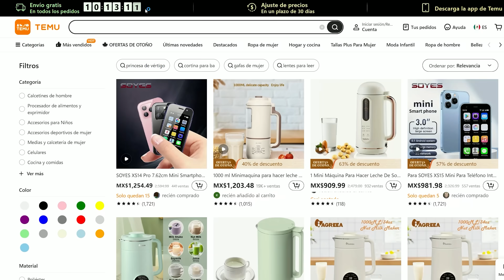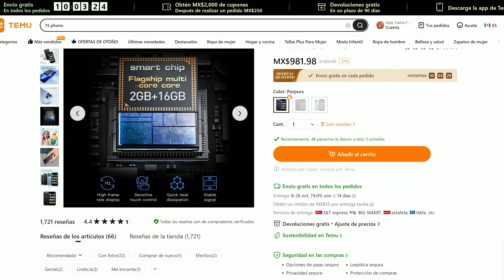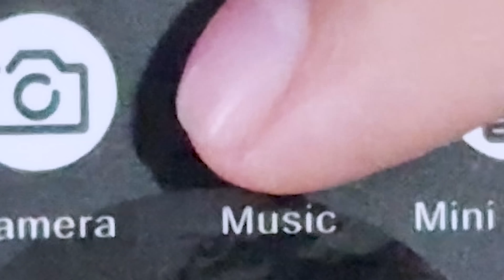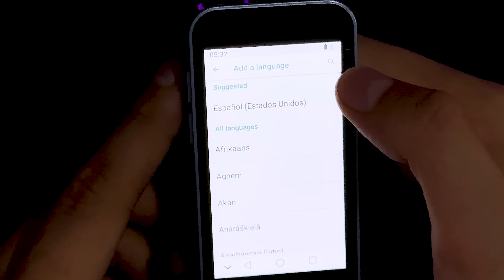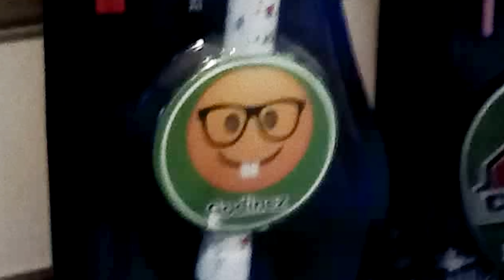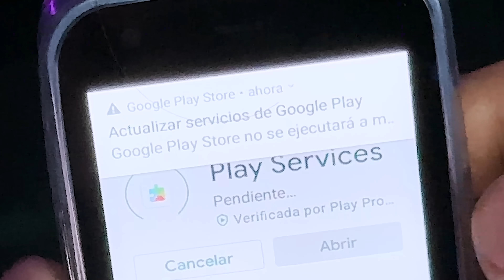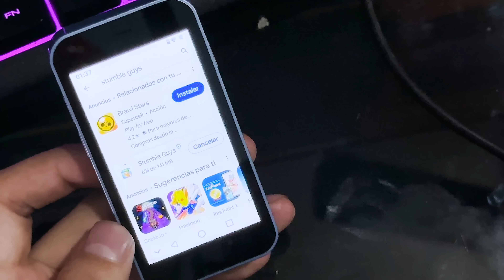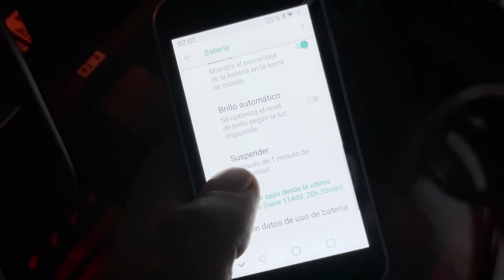Compré el iPhone 15 de TEMU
Un vistazo al Soyes XS15 Pro comprado en TEMU... también conocido como el iPhone chino que ta chiquito, así bien Mini Micro... y con Android 🙏🏻